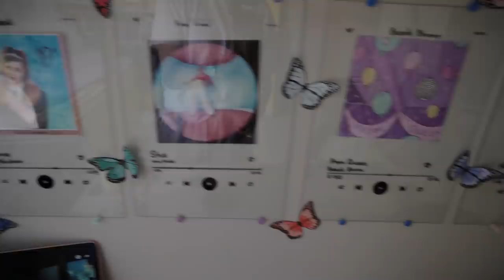DIY Room Decor from TikTok|Maggi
Най-задавани въпроси:
С какво снимам?:Sony A6100
На колко години съм?:16г.
Къде живея?:Пловдив
С какво обработвам?:Filmora